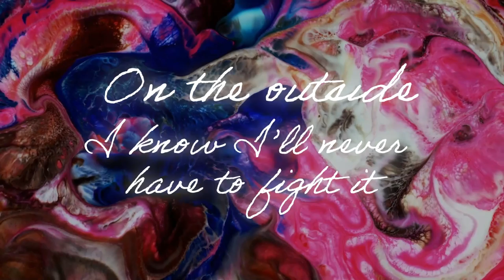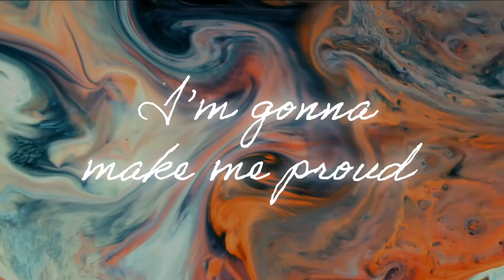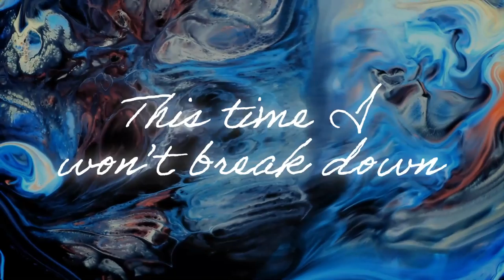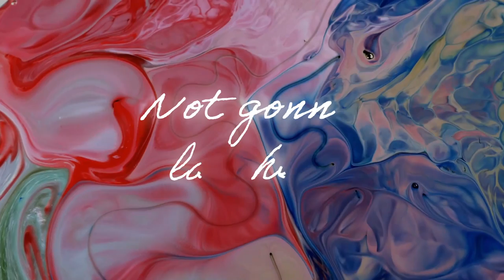Jo O'Meara - On The Surface (Lyric Video) S Club 7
Jo O'Meara's brand new single On The Surface is out now, taken from her latest album With Love. Written by pop star Jo O'Meara the lead singer of international pop sensation S Club 7.

Personal Manager: Jack Corbyn
Company: Saga Entertainment

Written by Kjetil Morland, Jo O’meara and Nicky Mac
Published by Metrophonic music administered by Universal music Publishing
Original production by Kjetil Morland.
Additional production and mixed by Brian Rawling, Mark Taylor and Paul Meehan for Metrophonic Productions.
Guitars Adam Philips
Keyboards Kjetil Morland,Paul Meehan and Mark Taylor
Recorded at Metrophonic Studios, England.

Lyrics:
On The Surface , I’m alright
On the outside , i know ill never have to fight it ,
I just hide it , mmmm,
On the surface , I’m ok ?
I was broken , but found a way to stop the bleeding , now I’m healing

When it all hurt
And nothing was easy
Where were you back then
I was so lost , under the makeup
I won’t go there again!

Cos I’m gonna stay here
This time i won’t break down
Not gonna lay here
I’m gonna make me proud
I’m not going in
Under my skin
Cos it hurts less
On the surface ..

Am i talking to a stranger ?
If you knew , how many times
I tried to reach you
Cos i needed you

And when it all hurt
I won’t go back again ...

Under my skin
On the surface ..

(Hey hey ,Oh hey hey
Yeahhhhhh

Under my skin
On the surface ..

I’m gonna stay here
Under my skin
On the surface ..

(Hey hey ,Oh hey hey hey hey , Oh hey hey )